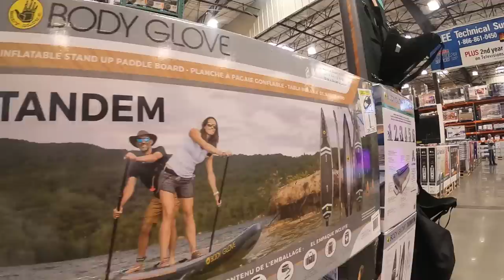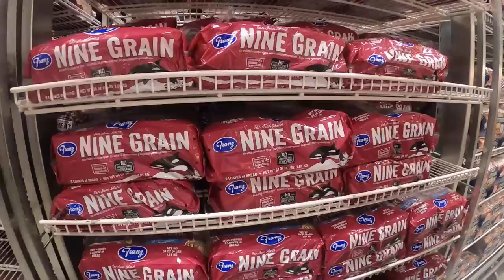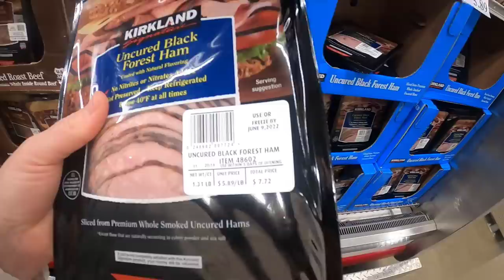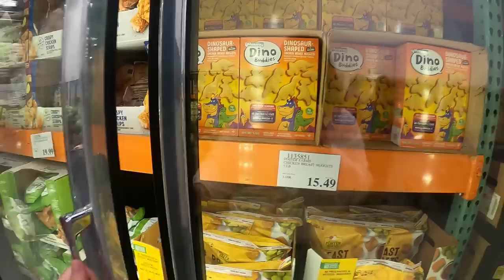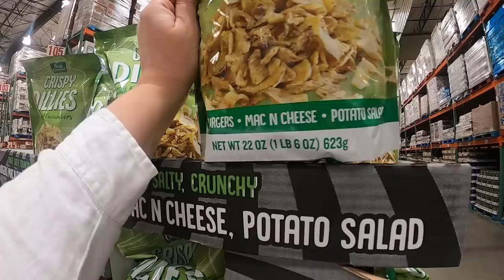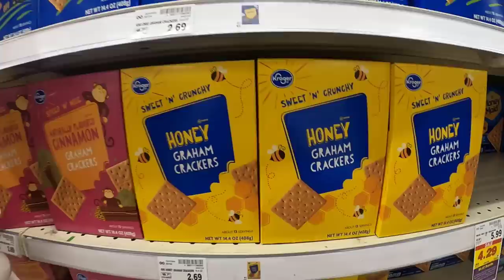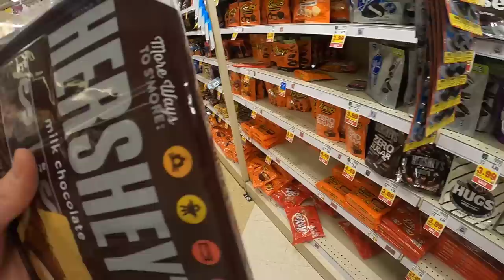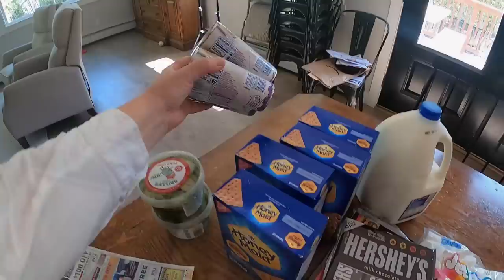BIG Summer Costco Shop With Me & Haul | Alaska Prices $$$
Time for another Costco shop with me and haul. We love sharing our Alaska prices and what I buy for our family of 6. Thanks for spending time and becoming part of This Alaska Life!

Packages/Letters:
Lauren Hamm